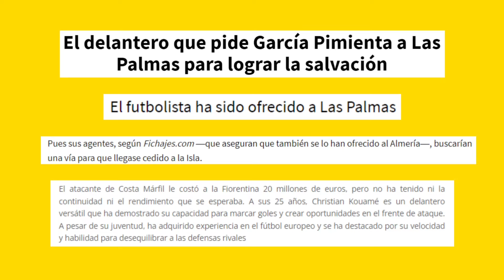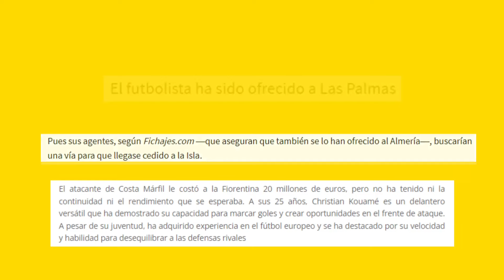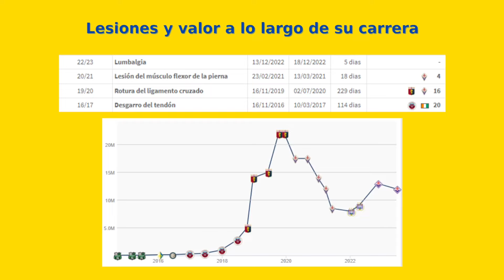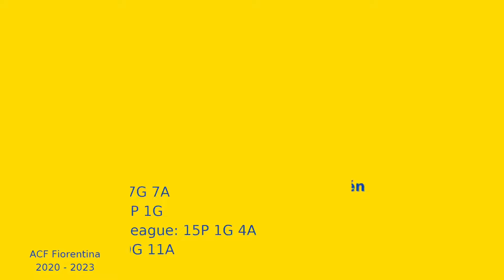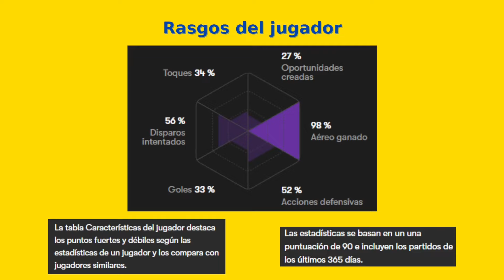CHRISTIAN KOUAMÉ, OFRECIDO 🎁​ | RUMORES UD LAS PALMAS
Salta otro rumor durante este parón de selecciones, al parecer, Christian Kouamé, delantero de 25 años, habría sido ofrecido a la UD Las Palmas, así como al Almería. Personalmente, no creo que se acabe concretando este fichaje, ni tan siquiera como cesión. Aún así, les traigo esta noticia, pues en el mundo del fútbol nunca se sabe.

Capítulos:
0:00 Introducción
0:25 La noticia
1:01 Información básica
1:36 Lesiones y valor a lo largo de su carrera
2:21 Rendimiento en sus anteriores equipos
4:47 Rasgos del jugador
5:15 ¿Cómo puede cuadrar en la UD? (+Vídeo de mejores momentos)
6:44 Despedida